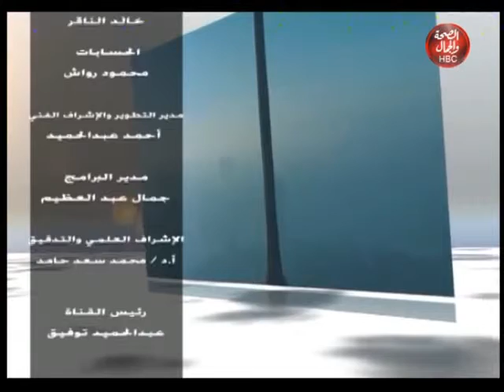مساء الخير يامصر|مع همت مصطفى وحلقة عن "ملف الصحة فى مصر"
همت مصطفى وحلقة عن "ملف الصحة فى مصر"

قناة_الصحة_والجمال# برامجنا